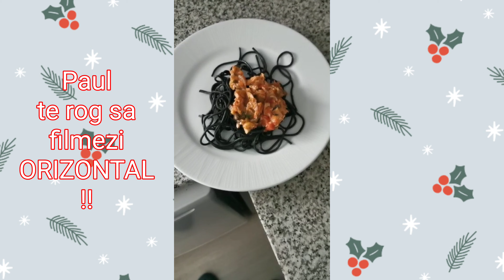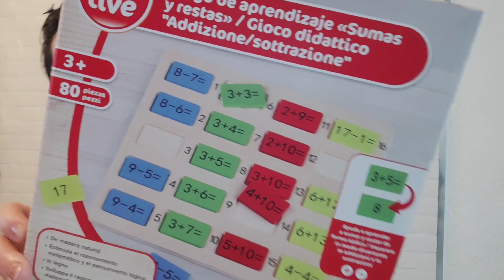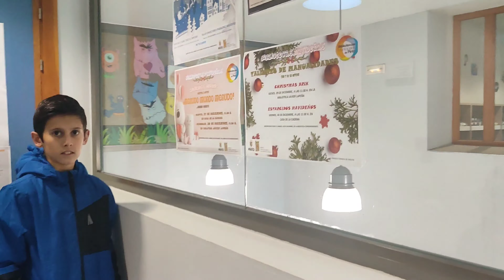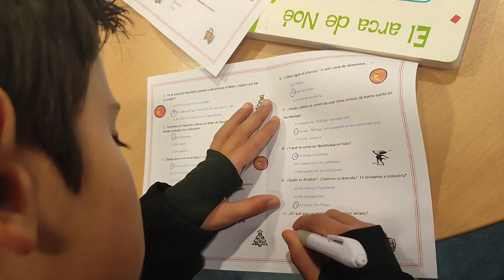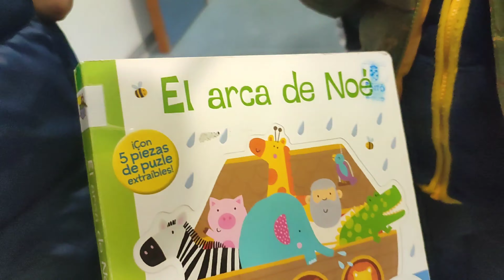Vlog~ biblioteca municipala~ Control kg ~Lidl ~ biscuiti de Craciun - organizam ziua lui Eduard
27-28 decembrie 2022